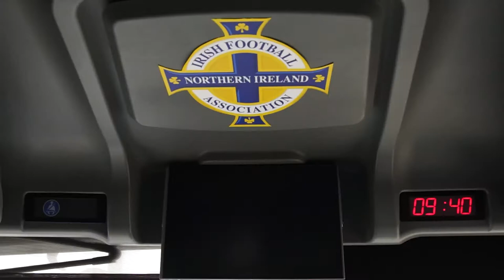Official Northern Ireland Football Team Coach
Travel onboard the Official Team Coach of the Northern Ireland National Football Teams!